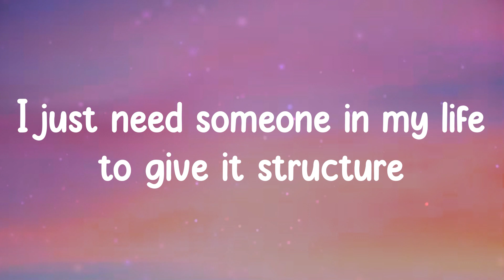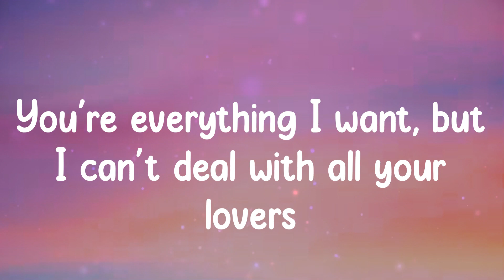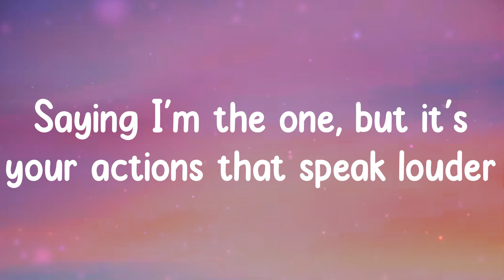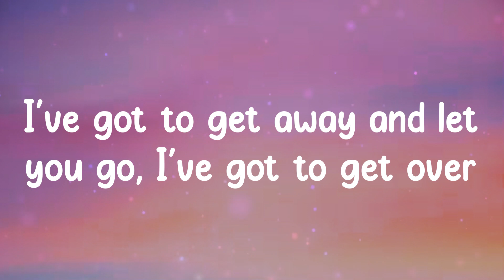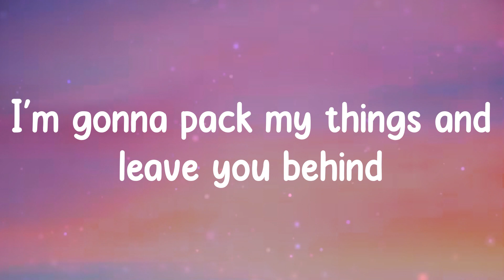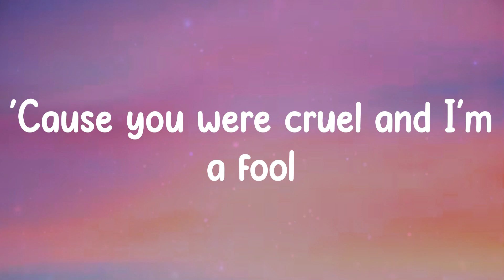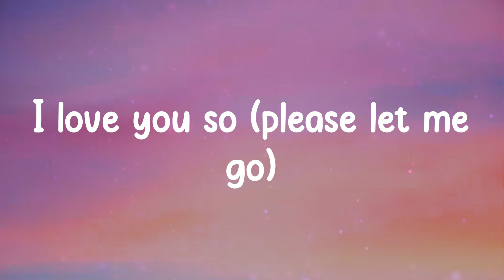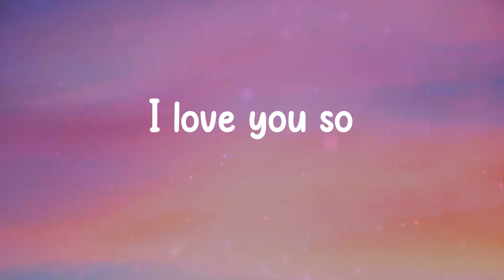I Love You So - The Walters (Lyrics) I love you so